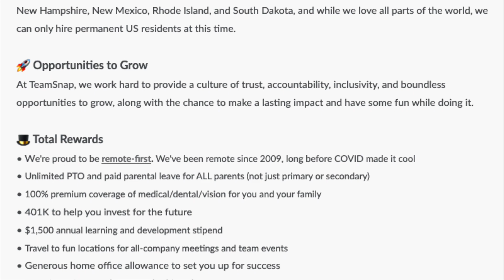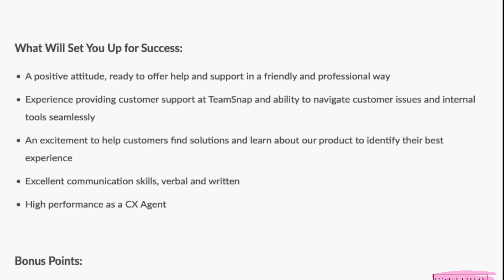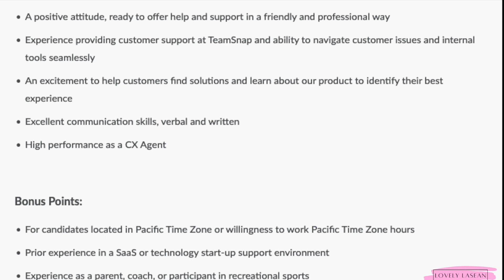$21-$23 HOURLY! NO EXPERIENCE IS OK! HOME OFFICE STIPEND & MORE, FULL TIME WORK FROM HOME JOB!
The company encourages you to apply for this job even if you do not have the experience!

🛑 LINK TO JOB 🛑 (ALL JOB LEADS ARE ACTIVE WHEN THE VIDEO GOES LIVE. COMPANIES CLOSE OUT THE LEADS WHEN ENOUGH APPLICANTS ARE RECEIVED. YOU MAY GET AN ERROR MESSAGE, OR THE LINKS WILL NO LONGER GO TO THE JOB ONCE THE LEAD IS CLOSED OUT. I HAVE NO CONTROL OVER HOW FAST A LEAD CLOSES AFTER I UPLOAD, IT COULD CLOSE WITHIN HOURS, OR WITHIN DAYS, GOOD LUCK TO EVERYONE WHO GETS TO APPLY!)

✨SIDE HUSTLES✨

✨Online Surveys✨
Opinion Outpost *My Favorite Survey Site*